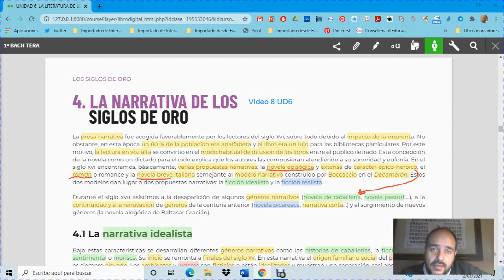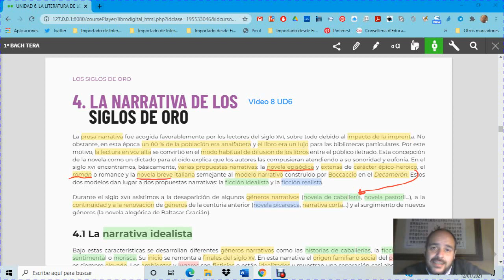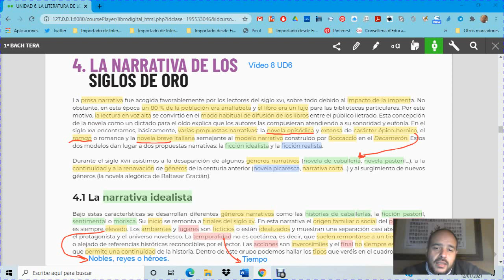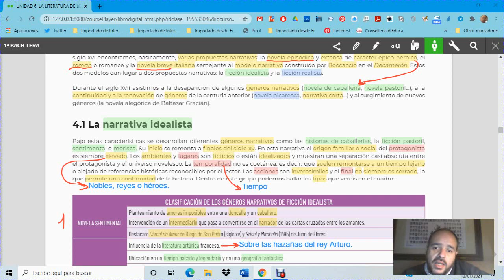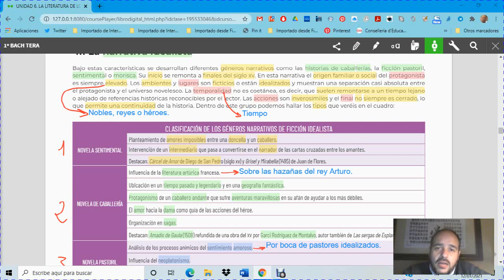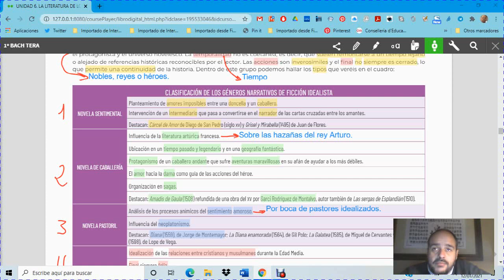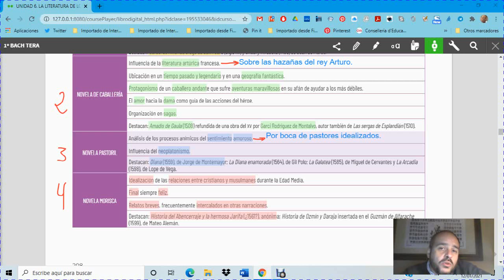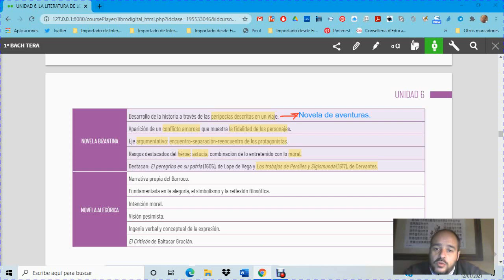Vídeo 8 UD6 La narrativa renacentista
Narrativa renacentista e idealista para 1º de bachillerato.